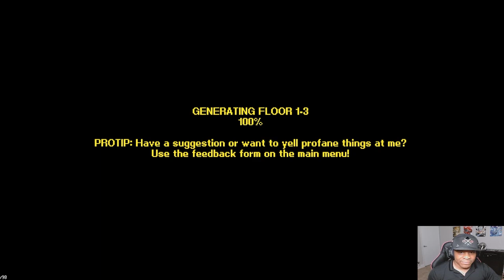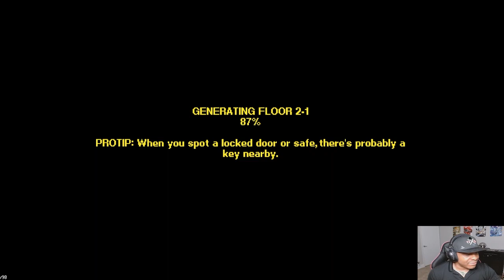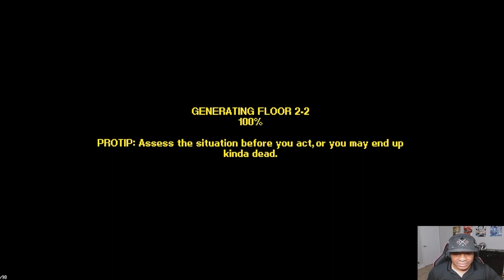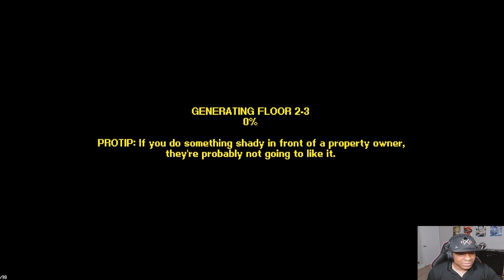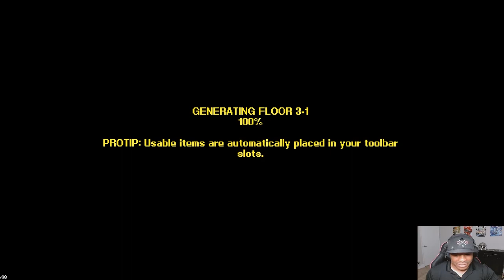Streets Of Rouge: Trying To Give The Slum Dweller a taste of High Society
Streets of Rogue is a roguelite video game developed by Matt Dabrowski and published by tinyBuild for Linux, macOS, Microsoft Windows, Nintendo Switch, PlayStation 4, and Xbox One. It was initially launched in early access during 2017, and was fully released on July 12, 2019.